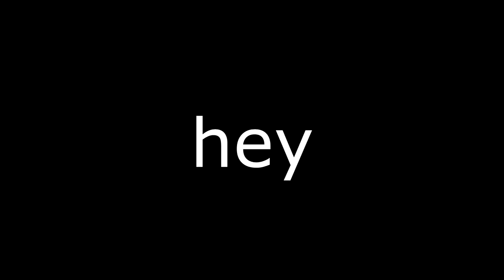TILLBAKA PÅ GYMMET & 5 ÅR PÅ YOUTUBE!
Efter ca två veckors uppehåll pga sjukdom är jag äntligen tillbaka på gymmet samt denna dag så är det exakt 5 år sedan jag startade min YouTube-kanal.